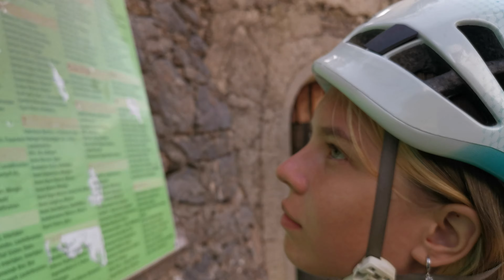Jungfrau - Grindelwald 2024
Grindelwald, Mönch, Jungfrau, Eiger, Rotstock, Eigertrail, Grindelwald First, Männlichen, Jungfraujoch, Eigergletscher, Mürren, Trümmelbach falls, Staubbach Waterfal, Lauberhorn, Lauterbrunnen, Mürren klettersteig.